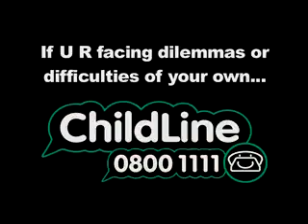Tulisa (n-dubz) how n-dubz started